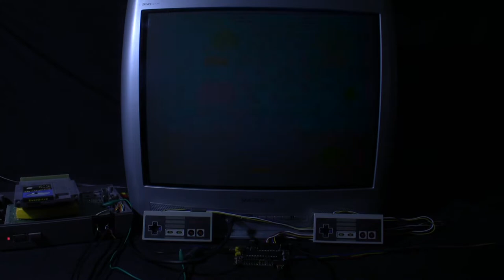[TAS Verified] NES Fire 'n Ice in 1:03:26.33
TAS created by Randil. Publication